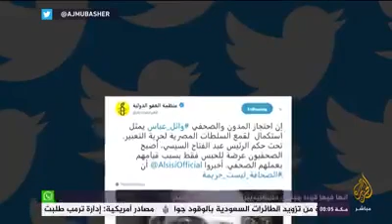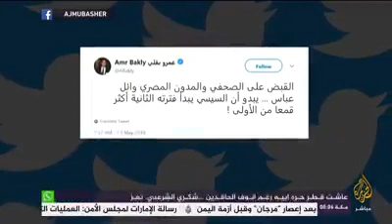الجزيرة مباشر عن اعتقال وائل عباس 24 مايو 2018